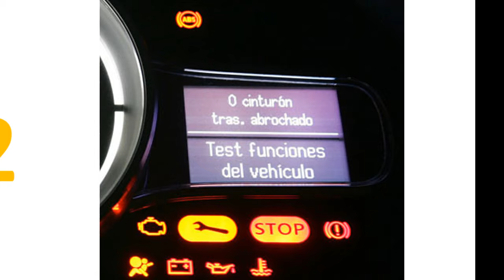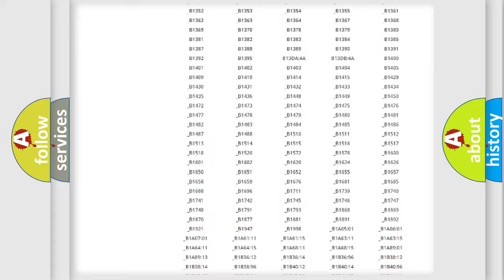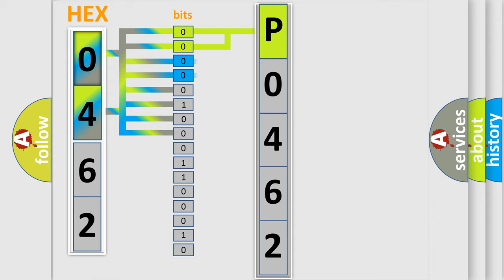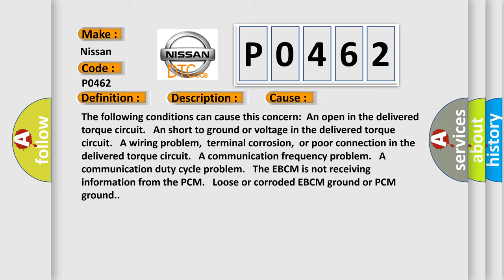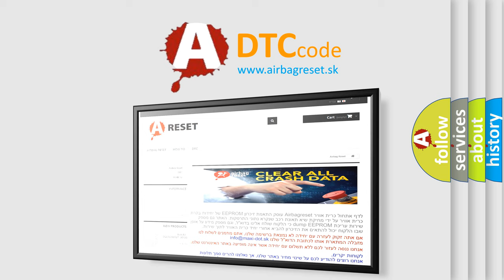DTC Nissan P0462 Short Explanation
Contents:
0:21 Basic DTC analysis according to OBD2 protocol standard.
1:48 Insight into programming
2:58 A diagnostically understandable description of the Diagnostic Trouble Code
3:05 Basic error definition

Make:
Nissan
Code:
P0462
Definition:
Delivered Torque Signal Circuit Malfunction
Description:
The engine is running.